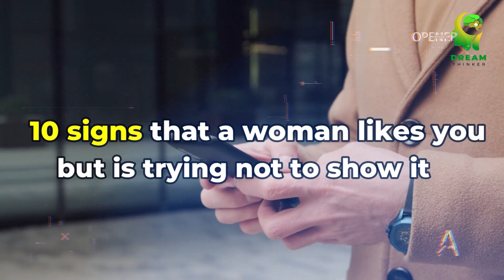10 Signs That Show a Woman Likes You But Is Hiding It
🔍 Wondering if that special lady has a crush on you? Understanding the signs can be tricky when someone is trying to conceal their feelings. In this video, we delve into the subtle hints and gestures that often indicate a woman is interested in you but might be trying to keep it low-key. From body language cues to behavioral patterns, we uncover ten telltale signs that signify her hidden feelings. Whether it's nervous laughter or prolonged eye contact, decoding these signals can help you navigate the mystery of unspoken attraction. Watch till the end to gain insights into these signs and unravel the mystery of her hidden affection! SignsSheLikesYou BodyLanguage DatingAdvice 🌟